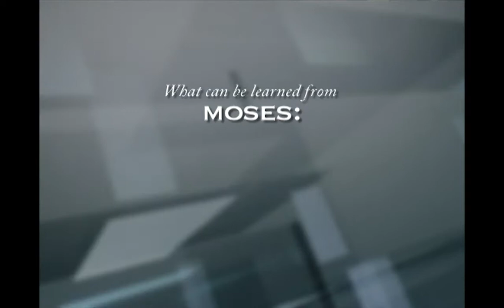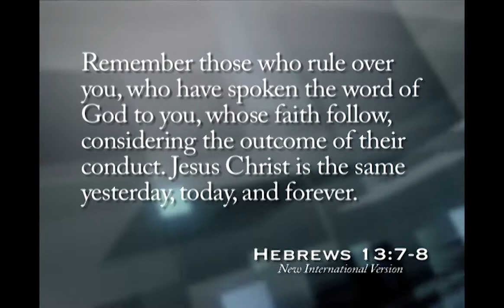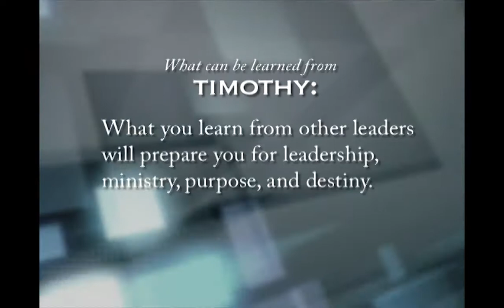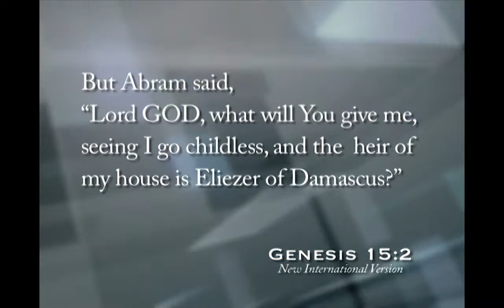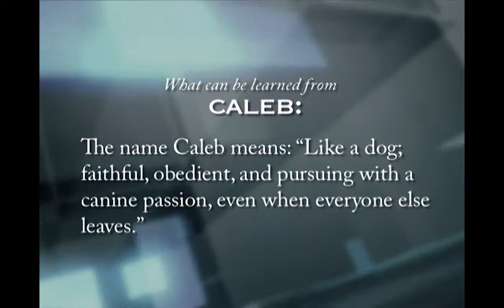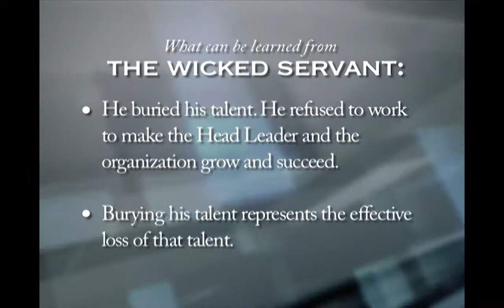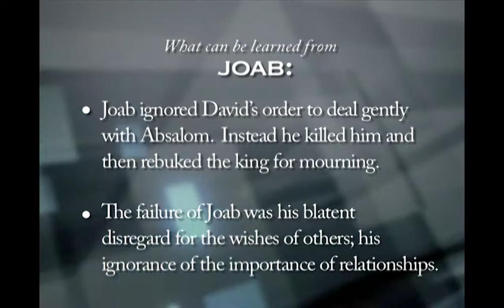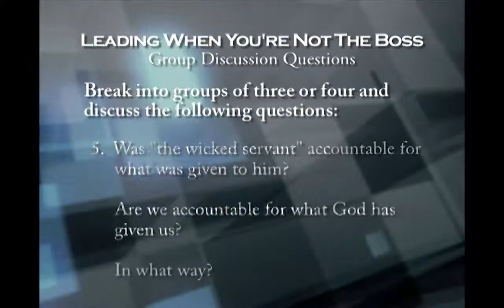Session 2 - Leading when You're Not the Boss - Rev. Andy Zack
Session 2 - Leading When You're Not The Boss - by. Rev. Andy Zack
A Discussion of Middle Leadership
By Nation -2- Nation Studios